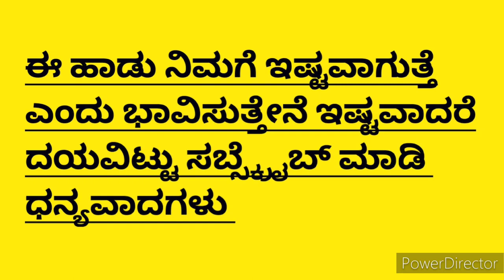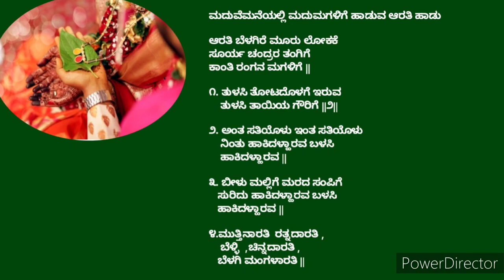ಮದುವೆಮನೆಯಲ್ಲಿ ಮದುಮಗಳಿಗೆ ಹಾಡುವ ಆರತಿ ಹಾಡು|Arathi Song|Marriage Arathi Song|Sampradayada Song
ಮದುವೆಮನೆಯಲ್ಲಿ ಮದುಮಗಳಿಗೆ ಹಾಡುವ ಆರತಿ ಹಾಡು

ಆರತಿ ಬೆಳಗಿರೆ ಮೂರು ಲೋಕಕೆ
ಸೂರ್ಯ ಚಂದ್ರರ ತಂಗಿಗೆ
ಕಾಂತಿ ರಂಗನ ಮಗಳಿಗೆ ||

೧. ತುಳಸಿ ತೋಟದೊಳಗೆ ಇರುವ
    ತುಳಸಿ ತಾಯಿಯ ಗೌರಿಗೆ ||೨||

೨. ಅಂತ ಸತಿಯೊಳು ಇಂತ ಸತಿಯೊಳು
    ನಿಂತು ಹಾಕಿದಳ್ಹಾರವ ಬಳಸಿ
    ಹಾಕಿದಳ್ಹಾರವ ||

೩. ಬೀಳು ಮಲ್ಲಿಗೆ ಮರದ ಸಂಪಿಗೆ
   ಸುರಿದು ಹಾಕಿದಳ್ಹಾರವ ಬಳಸಿ
   ಹಾಕಿದಳ್ಹಾರವ ||

೪.ಮುತ್ತಿನಾರತಿ  ರತ್ನದಾರತಿ ,
    ಬೆಳ್ಳಿ  ,ಚಿನ್ನದಾರತಿ ,
   ಬೆಳಗಿ ಮಂಗಳಾರತಿ ||

ನಮಸ್ಕಾರ
ಧನ್ಯವಾದಗಳು

Hai everyone
I Shared  Arati song in this video .